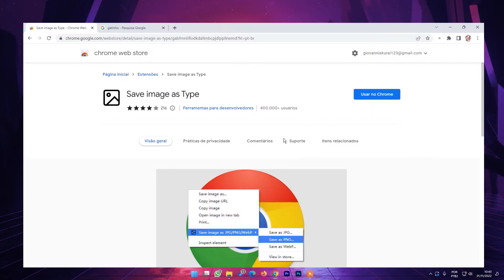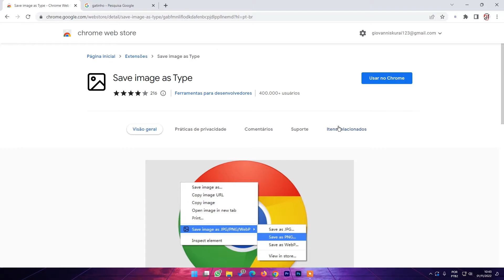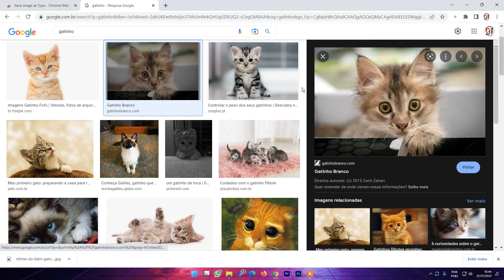BAIXAR IMAGENS DO GOOGLE EM QUALQUER FORMATO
Aprenda como baixar as imagens do google para o formato JPG ou PNG através desta ferramenta do Chrome.